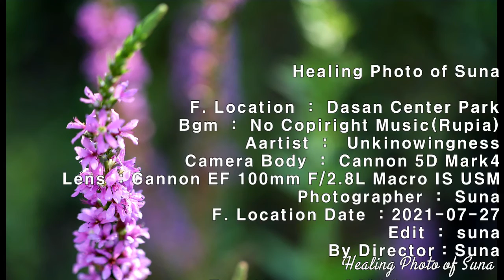[선아의 힐링포토] 내면의 정화와 힐링을 위한 꽃들의 향연. 잔디와 낙엽, 흰나비, 맥문동꽃, 부처꽃, 벌개미취 등의 화려하고 아름다운 영상.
감동은 우리의 혼미한 내면을 정화하여, 일상을 평온하게 유지해 줍니다. 너무 가까이에 있어 지나쳤던 꽃과 식물 그리고 잔잔한 음악은 그것을 위한 좋은 도구가 되지요.

우리 주변에 늘 즐비한 신들의 창조물은 보는 것만으로도 힐링이 되며, 소소한 기쁨을 선물하니까요.

이번 영상은, 이른 아침 산책중에 발견한 푸른잔디와 낙엽의 만남, 주목에서 늦잠중인 하얀나비, 부처꽃과 꿀채취에 바쁜 왕꿀벌, 벌개미취, 금계국과 작은거미의 화려하고 아름다움은 순수했던 자신으로 돌아가 내면의 평온을 찾는 데에 큰 도움을 줄 것입니다.

사랑합니다. 선아

-촬영장비 :  DSLR Cannon 5D Mark4, 100mm Macro Lens